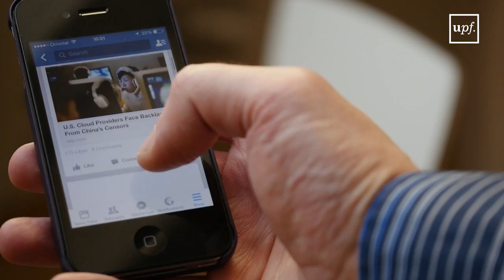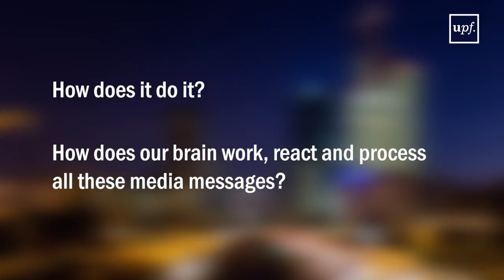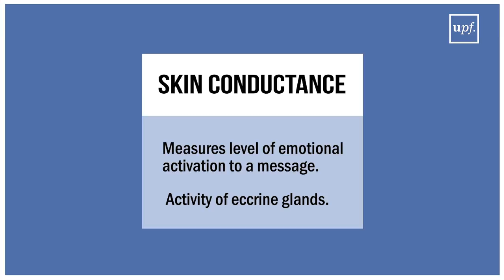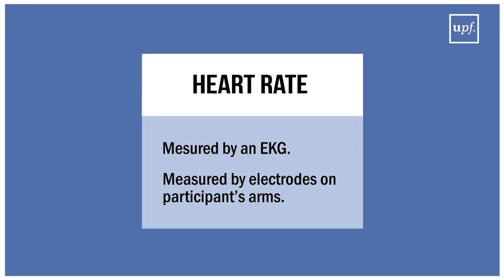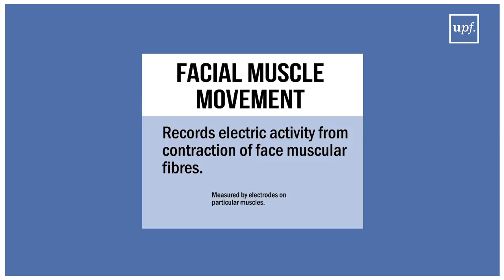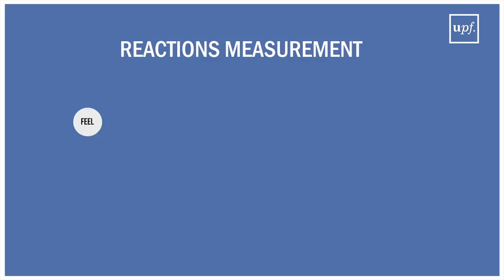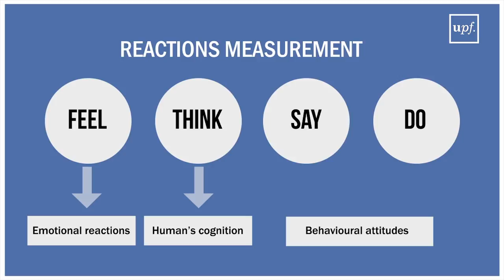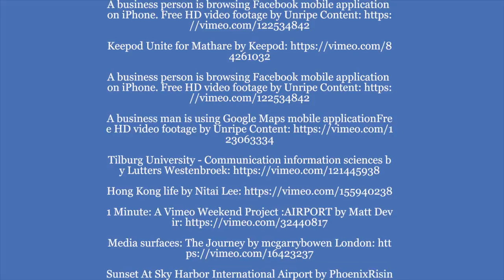Media Psychology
What Media Psychology is and what we do in the Media Psychology lab at UPF